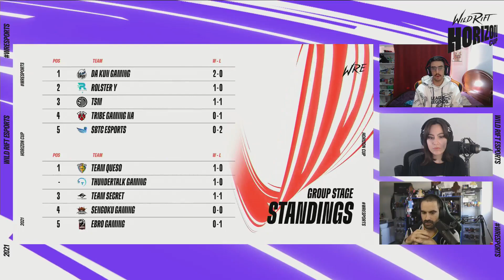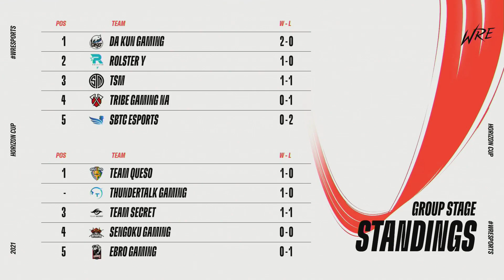TEAM SECRET VS EBRO GAMING [ESP] Wild Rift: Horizon Cup 2021 | FASE DE GRUPOS - DÍA 2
Presentamos la mayor competición mundial hasta la fecha de Wild Rift en español, Horizon Cup.

Formato
La League of Legends: Wild Rift Horizon Cup es el primer torneo a nivel global con los mejores equipos del mundo que han conseguido clasificar hasta la fecha siendo campeones de su región

Aquí es donde los 10 mejores equipos del mundo se enfrentarán para ser uno de los 6 equipos que avanzarán a la fase eliminatoria.

Finales
La final albergará a los seis mejores equipos de la fase de grupos y solo uno se quedará con el trofeo.